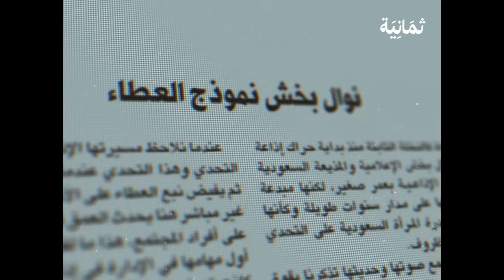عسير: التاريخ غير المكتوب | بودكاست فنجان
واحدة من الأشياء التي نعمل عليها في ثمانية، شرح السياقات التاريخية للبلدان العربية. ومن الأمور التي تهمني، الدخول في شرح السياقات التاريخية بدرجة أعمق للمناطق السعودية، والبحث عن تفاصيل جديدة ومهمة، فلدينا مناطق غزيرة ومثيرة ومثرية.

وبعد أن شرحنا «نجد» في أكثر من حلقة، بودّي أن ننتقل إلى المنطقة التي أنتمي إليها وولدت فيها، منطقة «عسير». لذلك استضفت الدكتور علي آل قطب، أستاذ مشارك في التاريخ الحديث في جامعة الملك خالد.

حلقة غزيرة، مع ضيف غزير المعلومات، دقيق التأريخ، واسع المعرفة. تحدثنا عن تاريخ منطقة عسير قبل الدولة السعودية الأولى، من كان يحكمها، وما مذهبها، وما مكونات المجتمع آنذاك، وكيف كان المشهد الثقافي التعليمي خلال الـ 300 عام الماضية.

لماذا حضرت في منطقة عسير القرية أكثر من القبيلة. كيف تعاملت مع الغزوات والمعارك العثمانية على المنطقة. كيف تشكل الجيوش للدفاع عن عسير. وكيف انضمت تحت كنف الدولة السعودية الأولى.

وبعد سقوط الدولة السعودية الأولى، كيف تأثرت؟ وكيف تعاملت مع استمرار الهجوم العثماني، الذي استمر أكثر من 100 عام من الاستيلاء والتحرير.

توسع حديثنا في الدولتين السعودية الثانية والثالثة، وتفاصيل فشل انضمام عسير للدولة السعودية الثانية، ونجاحها في الانضمام للثالثة. وما دور رجالات عسير وطبيعة علاقة أمرائها مع أئمة الدولة السعودية، وجهود الملك عبدالعزيز في  توحيد المملكة العربية السعودية.

الحلقة 285 من بودكاست فنجان مع علي آل قطب. بوسعك الاستماع إلى الحلقة من خلال منصات البودكاست على الهاتف المحمول. نرشّح الاستماع إلى البودكاست عبر تطبيق (Apple Podcasts) على الآيفون، وتطبيق (Google Podcasts) على الأندرويد.

ويهمنا معرفة رأيك عن الحلقات، وتقييمك للبودكاست على (Apple Podcast).

سواء كنت من عشّاق القهوة بتحضير صنّاعها المحترفين أم تفضّل تحضيرها في المنزل. نشْرُف بإثرائك في عالم القهوة المختصة، ابدأ بخطوة وشاركنا تجربتك عبر منصاتنا التفاعلية.

مواضيع الحلقة:
00:00 البداية
4:29 أزمة الهوية التي يعيشها مجتمع عسير
8:28 الدلالات الجغرافية والقبلية في عسير
20:29 ماذا نعني بالقطيعة المعرفية؟
31:52 ماهية اليمن
45:45 الحكم في عسير ونظامه سابقًا
1:08:01 انضمام عسير إلى الدولة السعودية الأولى
1:16:10 فترة إمارة آل متحمي
1:29:34 الحرب بين العثمانيين والدولة السعودية الأولى
1:54:01 فترة حكم بن مسلط وابن مجثل
2:16:00 المجتمع في عسير أثناء حكم العثمانيين
2:21:11  الدولة السعودية الثانية وعسير
2:35:44 فترة إمارة آل عائض
3:10:12 كيف انضمت عسير إلى الدولة السعودية الثالثة؟
3:14:38 عسير بعد حكم الملك عبدالعزيز

الروابط:
— حساب علي آل قطب على تويتر
تاريخ عسير وحضارتها عبر العصور — بحث عبدالله أبو داهش
تحقيق التجريد في شرح كتاب التوحيد — كتاب عبدالهادي بن محمد العجيلي
«الأمراء اليزيديون» عالج أخطاء المؤرخين الرياديين — لقاء علي آل قطب في عكاظ
التاريخ السياسي لدول الخليج العربية — حلقة دكتور أحمد البسام
الحوثيون من التمرّد إلى اختطاف السلطة مع أحمد الصالح — حلقة أحمد الصالح